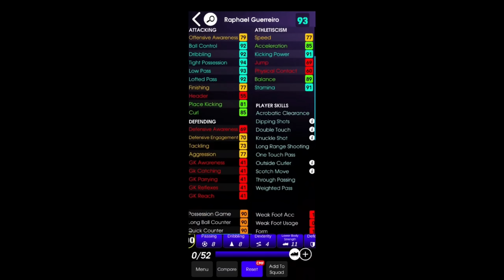How To Train 100 Rated Raphaël Guerreiro Max In efootball 2023 mobile